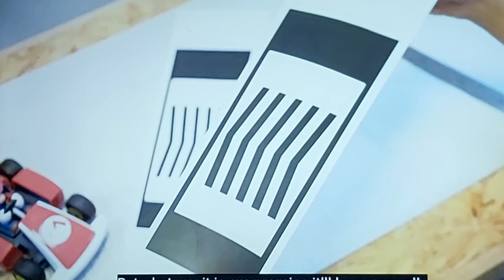12 June 2023